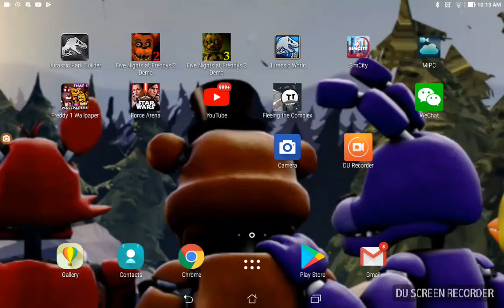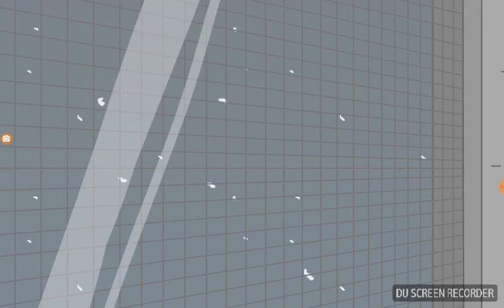Fleeing the complex. 2 end